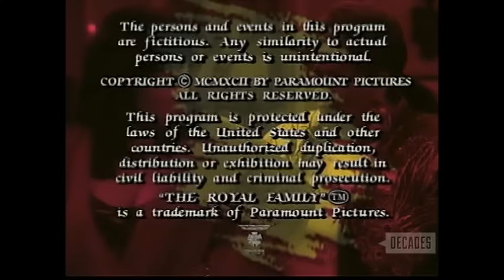The Royal Family S1E14 "Coco In Charge"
Against their better judgment, Victoria (Della Reese) and Elizabeth (Mariann Aalda) allow Ruth to watch the kids for a weekend.  An out-of-control party and police interference push Ruth to decide---is she a friend to the kids or an adult?  Ruth: Jackee.